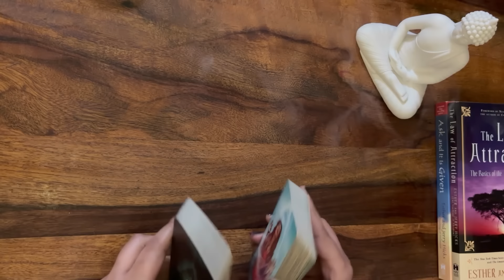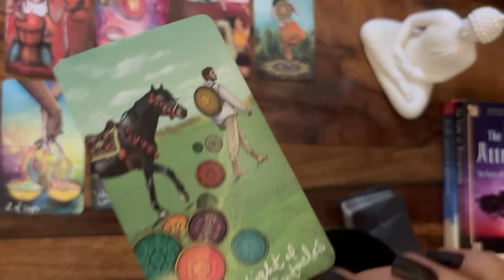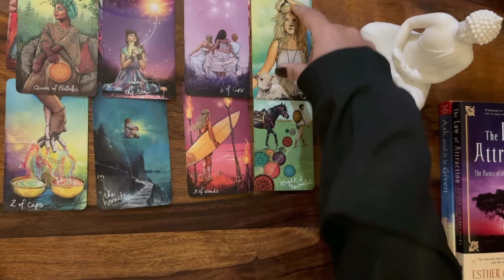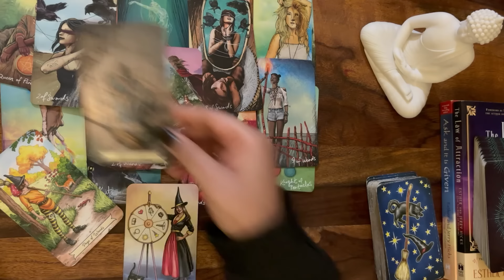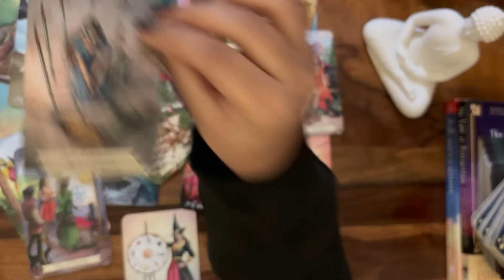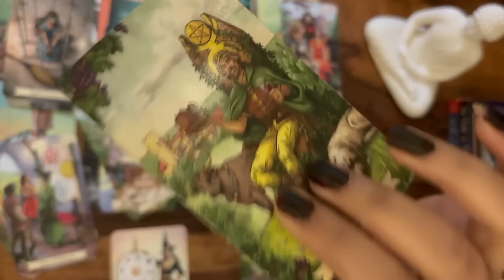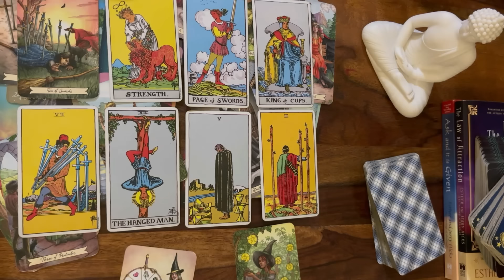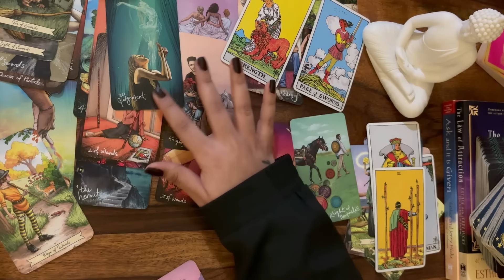Virgo | कन्या 💞 Love predictions 💞🦄 February ✨ Sun/Moon/Rising